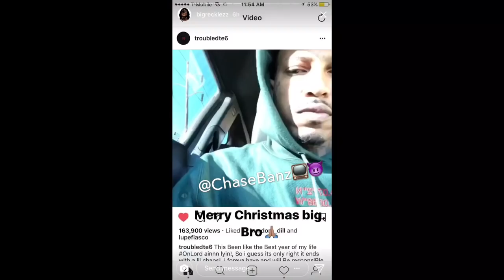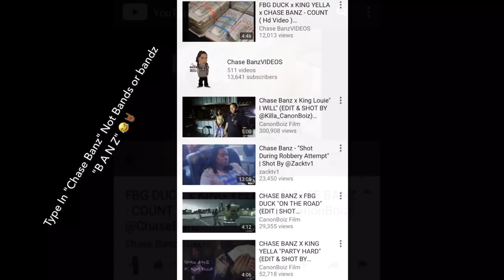Rico Recklezz Face Times Fredo Santana & Asked “Chief Keef” How Much For A Feature ??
Chicago News
(Update TV)